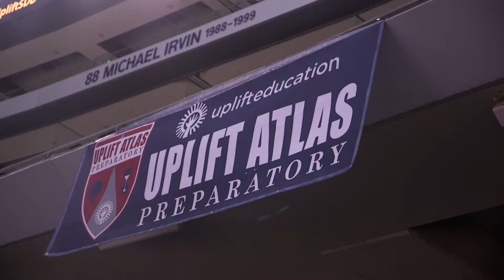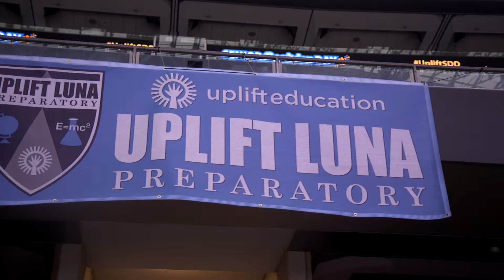Uplift Education 2022 Senior Decision Day